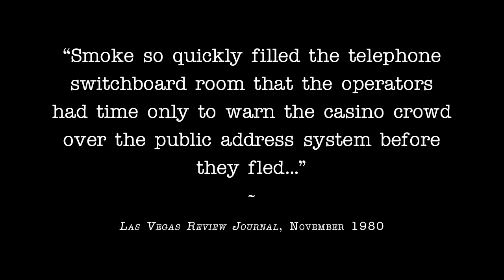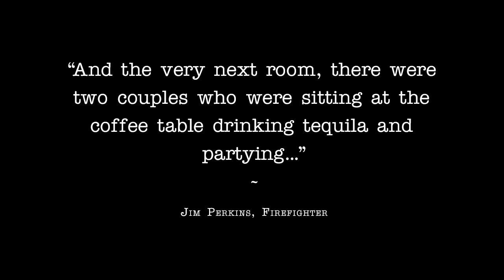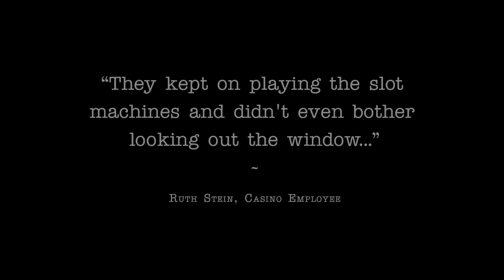The MGM Grand Hotel Disaster | A Short Documentary | Fascinating Horror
"On the 21st of November, 1980, a fire began on the first floor of the MGM Grand Hotel and Casino in Las Vegas, Nevada..."

CHAPTERS:
00:00 - Intro
00:46 - About the MGM Grand Hotel
01:37 - The Grand Hotel Fire
07:38 - The Aftermath